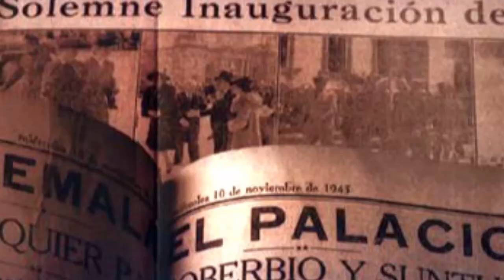179 años Ministerio de Gobernación